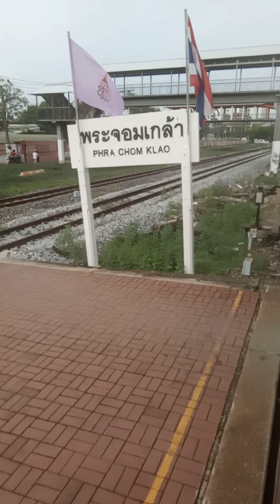ขบวนรถธรรมดาขบวนที่ 277 กรุงเทพฯ - กบินทร์บุรี ที่ป้ายหยุดรถพระจอมเกล้า เวลา 16.26 น.